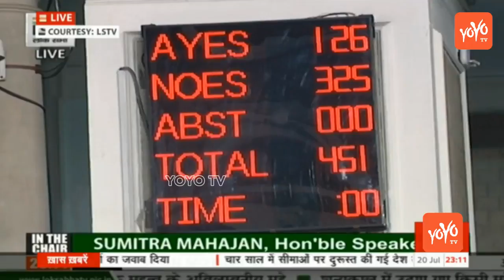TDP's No Confidence Motion Defeated in Parliament | PM Modi | Chandrababu | YOYO AP Times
TDP's No Confidence Motion Defeated in Parliament | PM Modi | Chandrababu